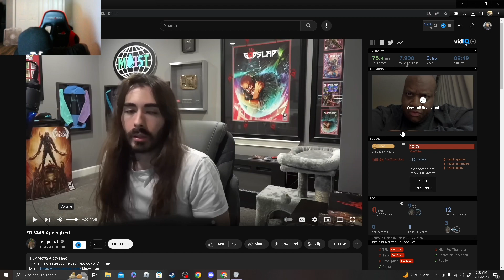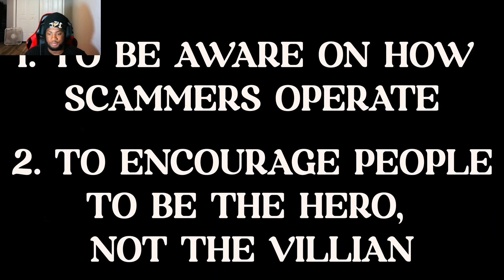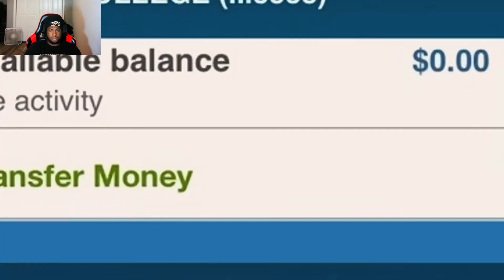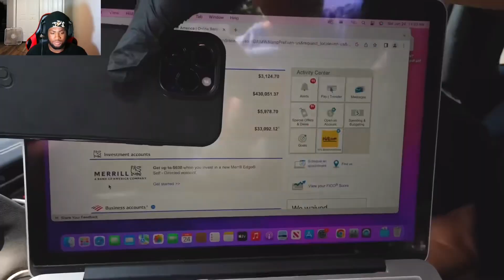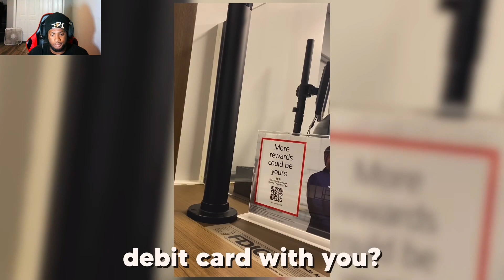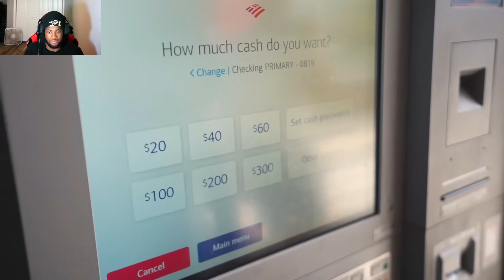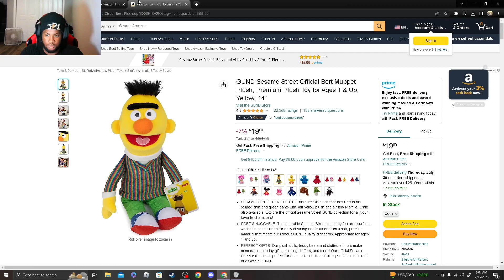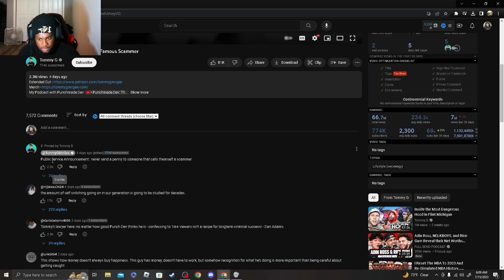The Amount Of Self SNITCHING In This Video Is CRAZY…